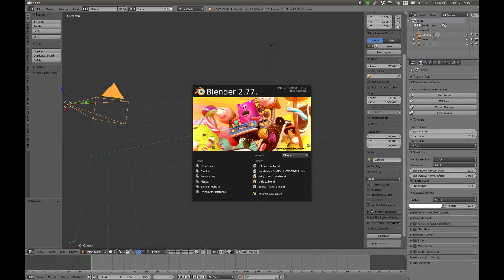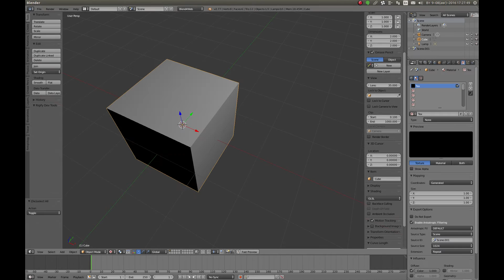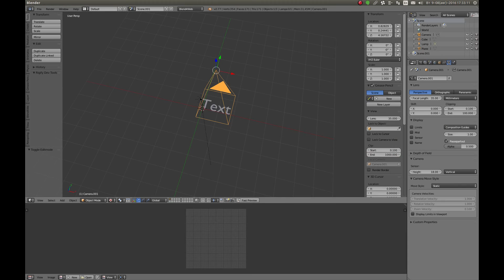Blend4Web render scene to texture